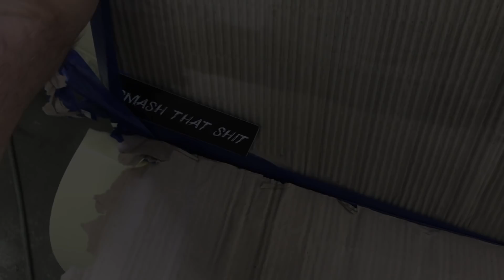BUDŻETOWE LAKIEROWANIE MIATY Z ZIOMKAMI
Dzięki wszystkim za pomoc! 💛💛💛

zdjęcia: @klaudzioszka @larky